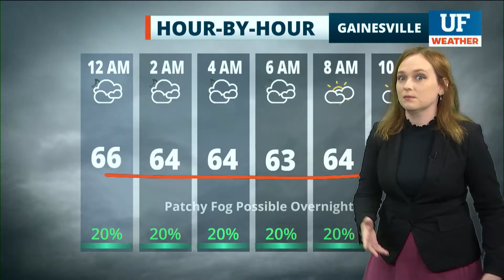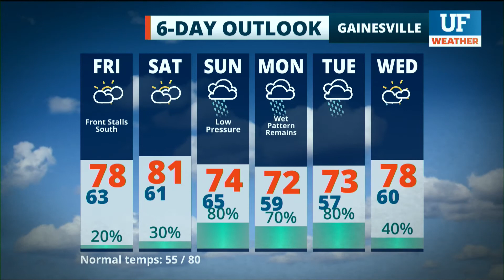Local forecast for Gainesville-Ocala - April 15, 2021 6 pm ET